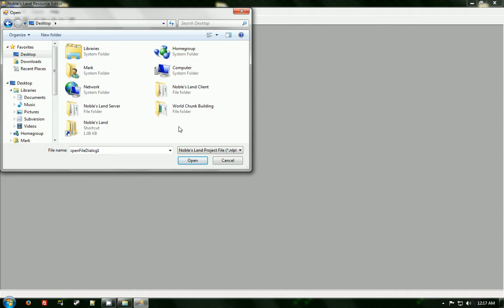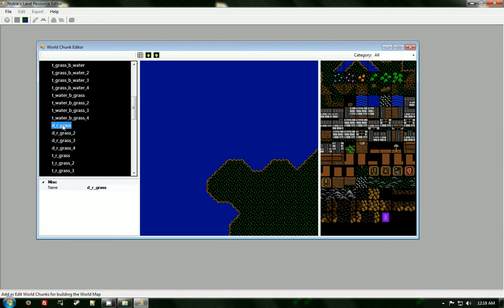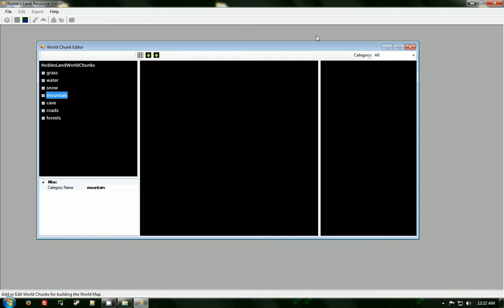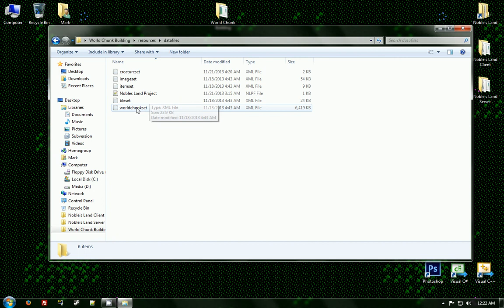Noble's Land - World Chunk Building Instructions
This is an instructional video for the volunteer World Chunk Builders. This video describes how to create, edit, and send back your created World Chunks that will go on to make the world map of Noble's Land. If your interested in participating, and helping speed up development, check out the following